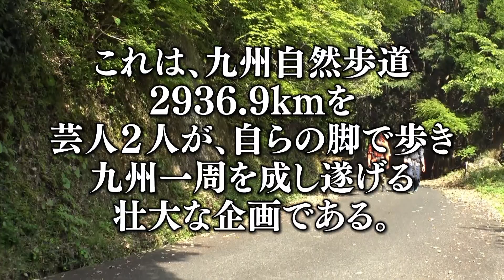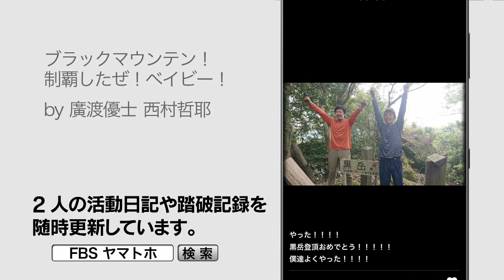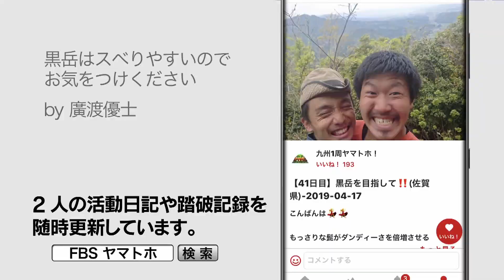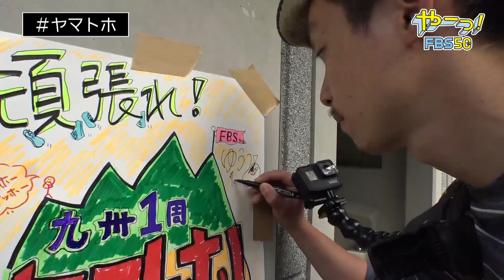【九州1周ヤマトホ！公式】#22 恐るべし368ｍの魔物！黒岳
佐賀　武雄市　と　伊万里市　にまたがる　黒岳　を目指す。
標高368ｍの　低山　であるが…。

福岡のお笑いコンビ スタンド の 廣渡優士 と 西村哲耶 がチャレンジするプロジェクト。